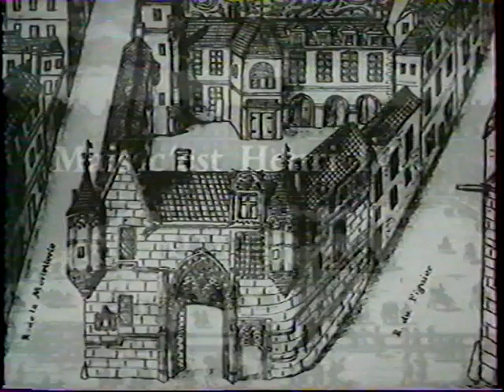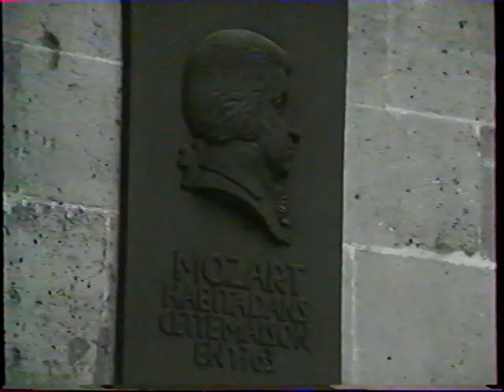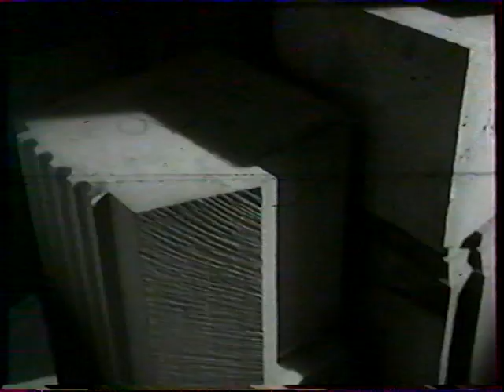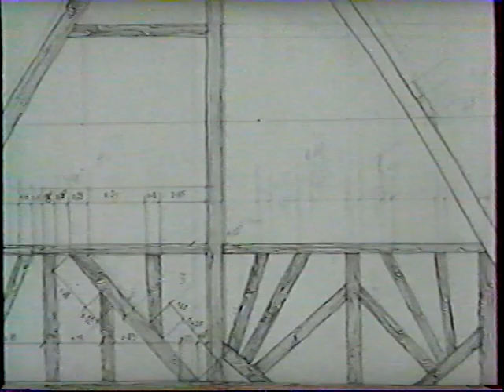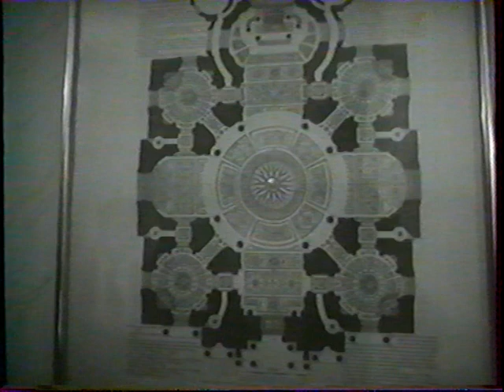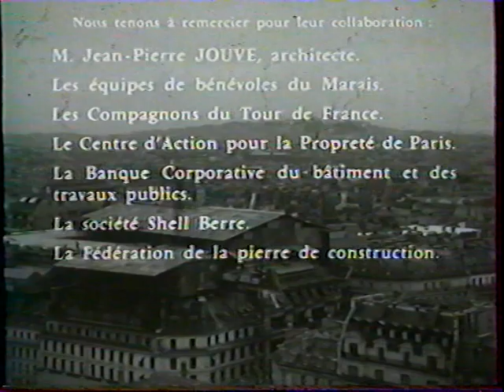A l'enseigne de l'Ours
Le Marais - début de l'association Paris historique